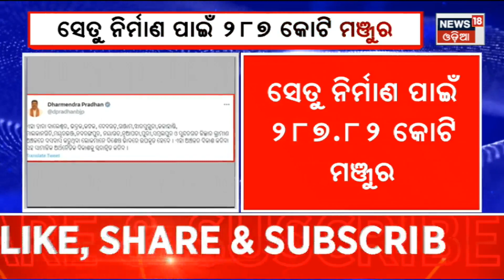Dharmendra Pradhan | Giriraj Singh | ଓଡ଼ିଶାର ୧୫ ଜିଲ୍ଲାରେ ହେବ ୫୭ଟି ବ୍ରିଜ୍ | Odia News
Union Panchayatiraj Minister Giriraj Singh submitted the request of Union Education and Skill Development Minister Dharmendra Pradhan. Union Minister Dharmendra Pradhan said that 287.82 crores has been sanctioned for the construction of 57 bridges in 15 districts of Odisha under the Prime Minister's Village Road Scheme. He thanked the Prime Minister and Union Panchayat Minister Giriraj Singh for this.